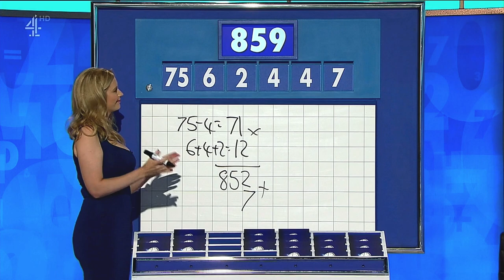Rachel Riley - Countdown 19-12-20